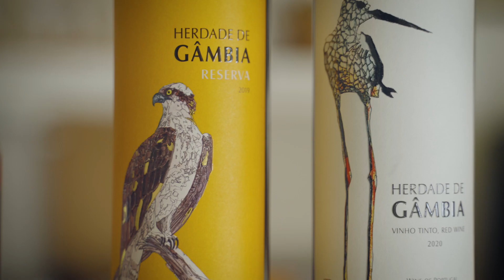Herdade de Gambia Wine from the Península de Setúbal in Portugal